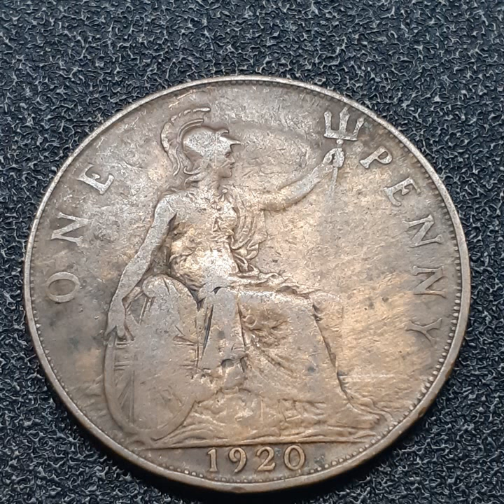ONE PENNY 1920 (390)